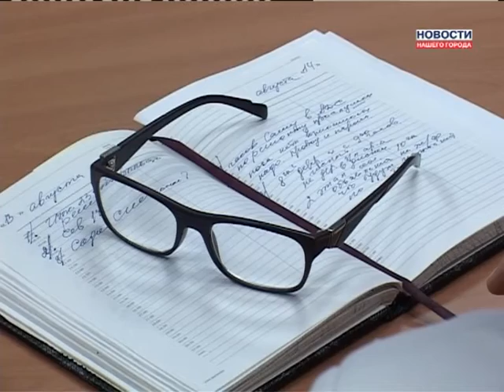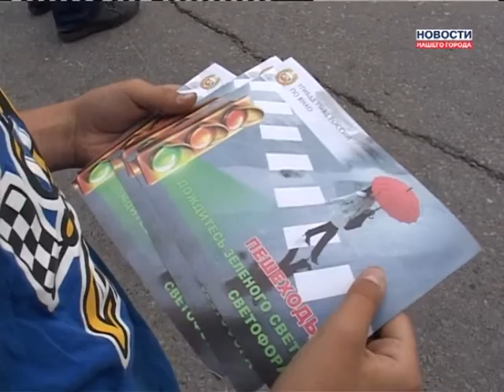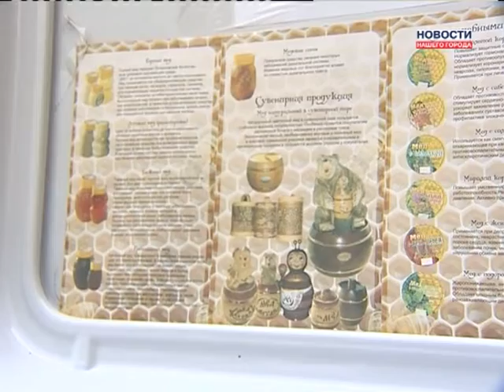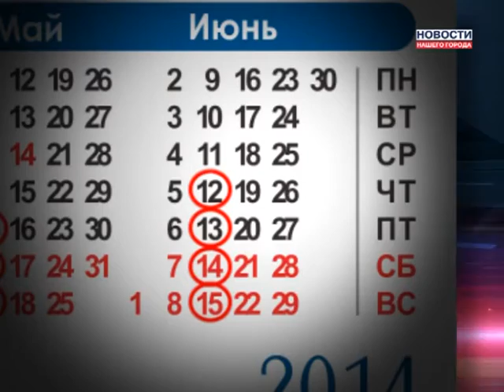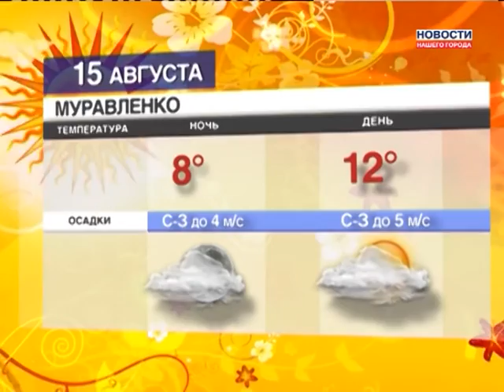14.08.2013 Новости Нашего Города г. Ноябрьск